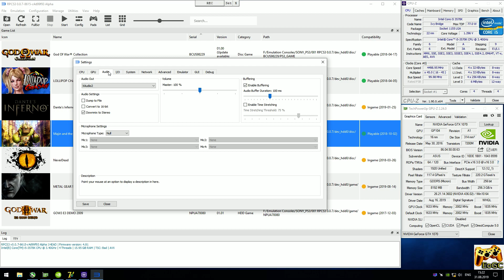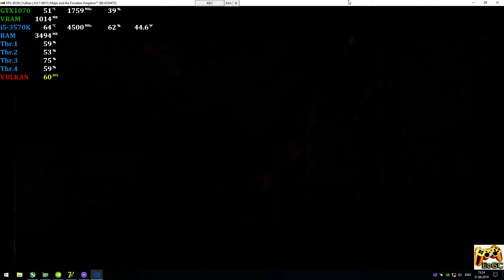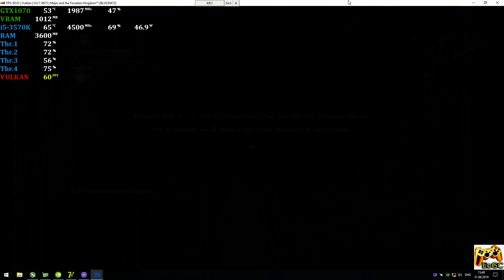RPCS3 0.0.7 [PS3 Emulator] - Majin and the Forsaken Kingdom [60FPS-Gameplay] i5-3570K #1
Help
Media
PC-Specs
CPU: Intel i5-3570K @ 4.5 GHz (MB MSI Z77A-G45),
CPU Cooler: ZALMAN CNPS10X Optima @ 1100rpm
RAM: 4x4GB DDR3-1600 MHz (Kingston HyperX Fury),
GPU: Nvidia GTX 1070 8GB (ASUS ROG STRIX),

Game
Majin and the Forsaken Kingdom (PS3)
Status: Playable \ Ingame (Progress)
200% Scale Resolution (1440p-QHD)
Explain
Realtime Footage
Recording: ShadowPlay
Monitoring: MSI Afterburner + RTSS
60FPS-Unlock
Just turn 'vblank' to 120 (60 as default)
PS
Работает отлично даже на старых квадах. Требования к видеокарте не высокие, но разрешение выше 200% использовать не получится, т.к. это вызывает критические утечки памяти в некоторых местах.
Ждем обновлений :)